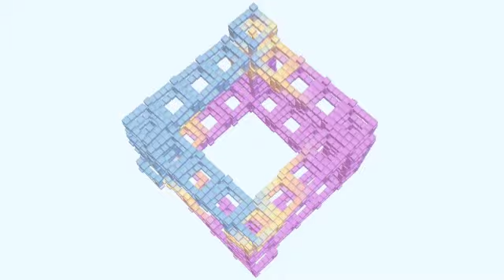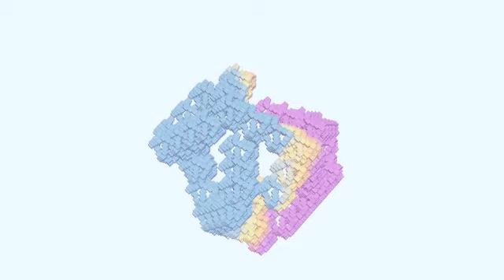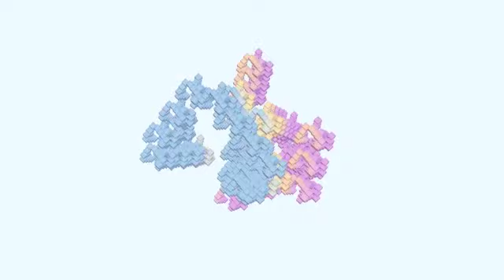A Little Blue